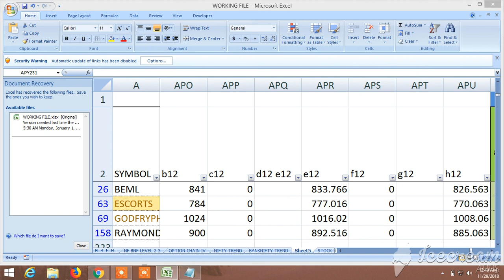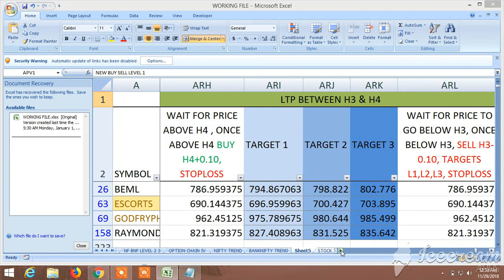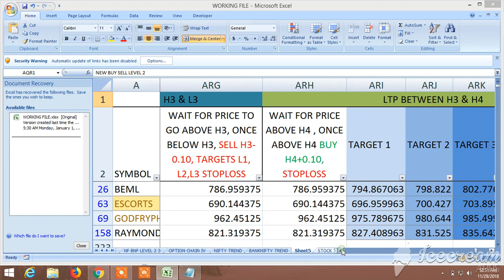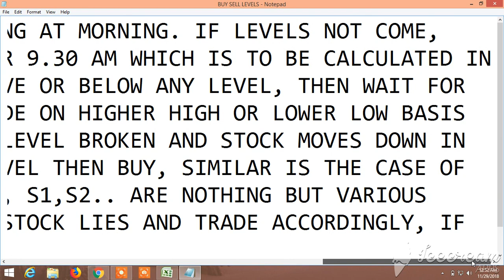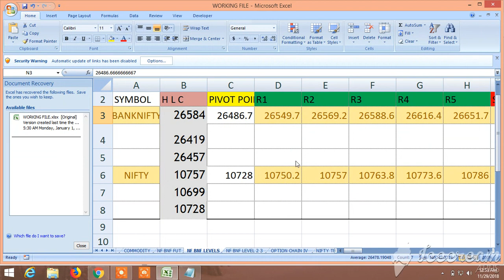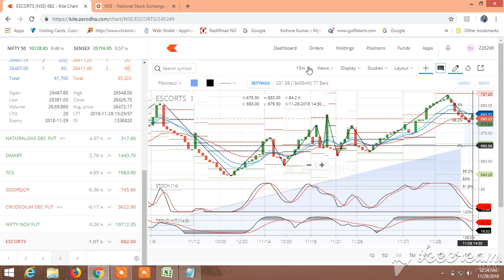BUY SELL SIGNAL CUM STOCK SCANNER: VIEW FOR TOMORROW 29.11.2018